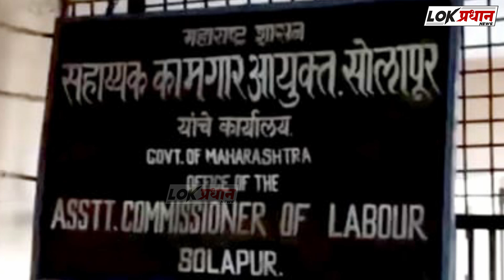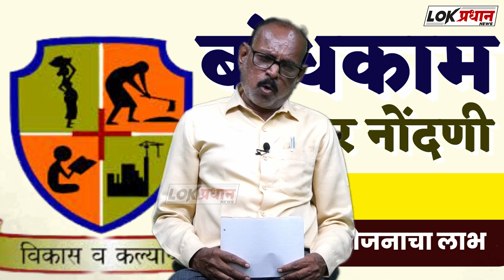एकच नोंदणी क्रमांक दोन कामगारांना देण्याचा महाप्रताप